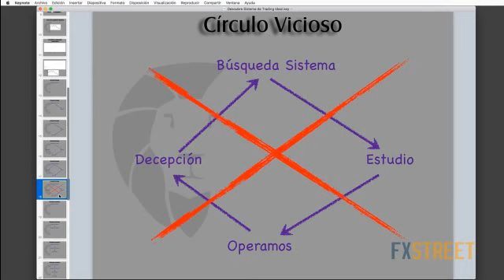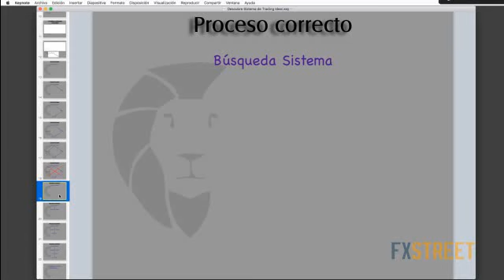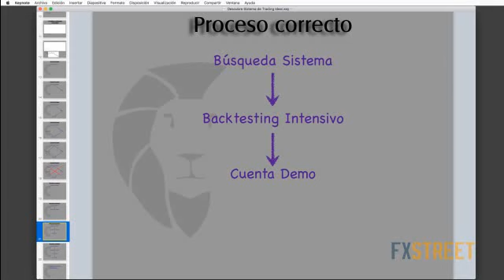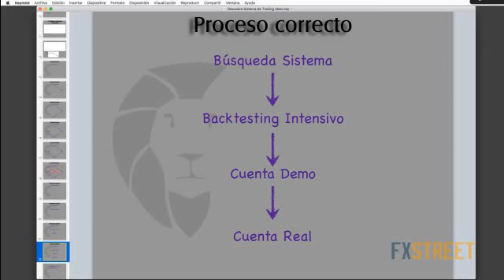Descubre tu sistema de trading ideal con Yuri Rabassa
Experto: Yuri Rabassa, Trader de Divisas y co-Fundador de ForexDuet.com

Sumario: Todo trader que comienza suele embarcarse en la búsqueda del sistema de trading ideal que le de el máximo de beneficios posibles. ¿Existe ese sistema? Si es así, ¿cómo lo podemos encontrar? En este webinar daremos respuesta a todas estas preguntas, y explicaremos los detalles que todo trader debería conocer desde sus inicios.